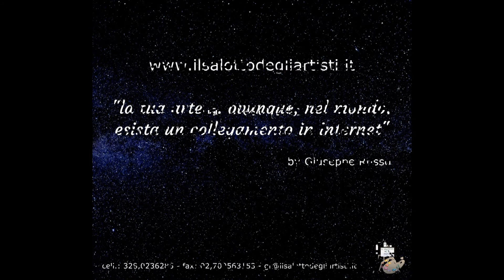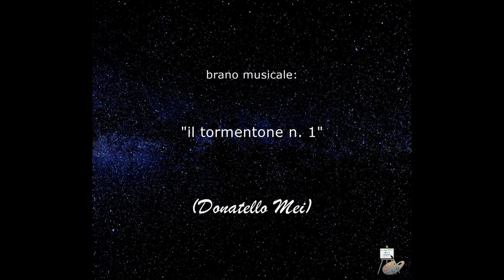Donatello Mei - "Il tormentone n 1"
Donatello Mei - "Il tormentone n  1" - 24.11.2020